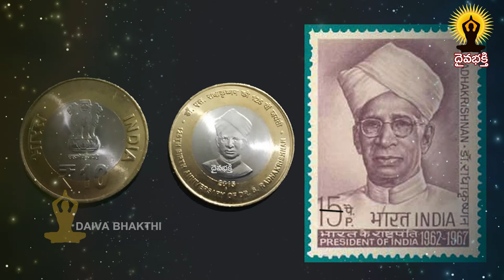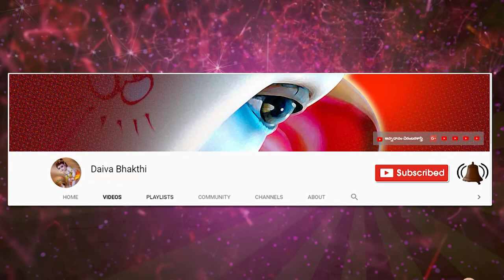Dr. Sarvepalli Radhakrishnan Biography || డా. సర్వేపల్లి రాధాకృష్ణన్ || సెప్టెంబర్ 5 || Teachers Day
sarvepalli radhakrishnan biography || డా. సర్వేపల్లి రాధాకృష్ణన్ || సెప్టెంబర్ 5 || Teachers Day @Daiva Bhakthi

dr. sarvepalli radhakrishnan rajasthan ayurved university
dr. sarvepalli radhakrishnan in hindi
dr. sarvepalli radhakrishnan government arts college
dr. sarvepalli radhakrishnan images
dr. sarvepalli radhakrishnan vidyalaya
dr. sarvepalli radhakrishnan b.ed. college
dr. sarvepalli radhakrishnan quotes
dr. sarvepalli radhakrishnan biography
dr. sarvepalli radhakrishnan academy nalbari
dr. sarvepalli radhakrishnan biography in hindi language
dr. sarvepalli radhakrishnan b.ed. college habibpur west bengal
dr sarvepalli radhakrishnan biography in bengali
dr sarvepalli radhakrishnan biography in english
dr sarvepalli radhakrishnan bani in bengali
dr sarvepalli radhakrishnan bhashan
dr sarvepalli radhakrishnan b ed college murshidabad
dr. sarvepalli radhakrishnan b.ed. college tajpur
dr sarvepalli radhakrishnan writing
dr. sarvepalli radhakrishnan government degree college
dr. sarvepalli radhakrishnan hd wallpapers
dr. sarvepalli radhakrishnan international school
dr. sarvepalli radhakrishnan information in marathi
dr. sarvepalli radhakrishnan rajasthan ayurved university fees
dr. sarvepalli radhakrishnan rajasthan ayurved university jodhpur rajasthan
dr. sarvepalli radhakrishnan rajasthan ayurved university - dsrrau
dr. sarvepalli radhakrishnan rajasthan ayurved university result